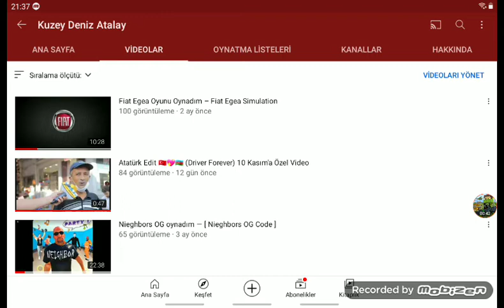Fiat Egea oyunu 100 görüntüleme oldu #4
arkadaşlar bugün 100 görüntüleme oldu hepiniz için çok teşekkür ediyorum Kuzey Deniz Atalay ailesi Hepinize çok minnettarım Hepinize çok teşekkür ediyorum bay bay.